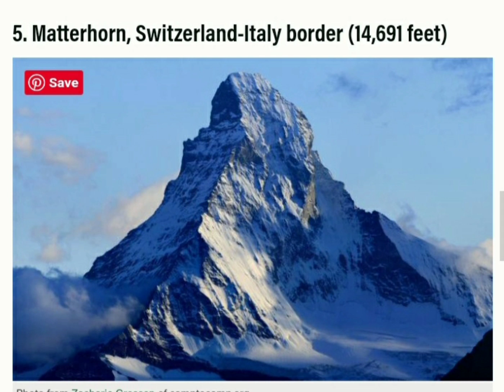Top Five Most Dangerous Mountains In The World 🙃🎊